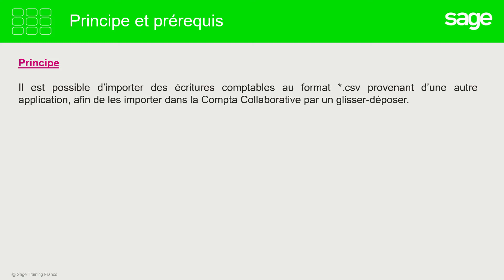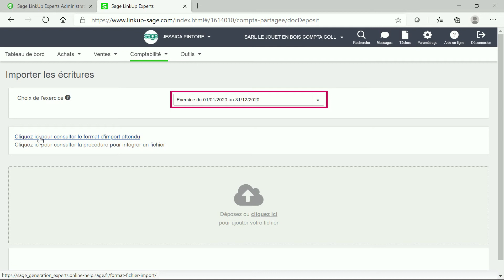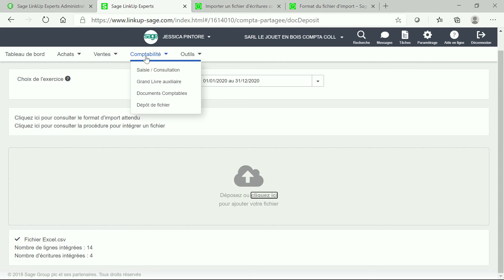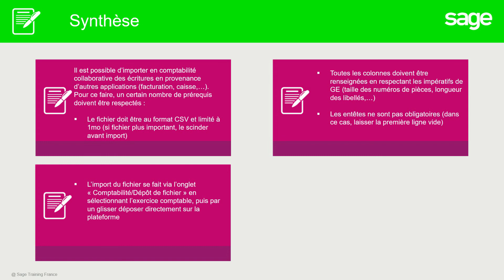Import des écritures comptables en format CSV sur le portail LinkUp